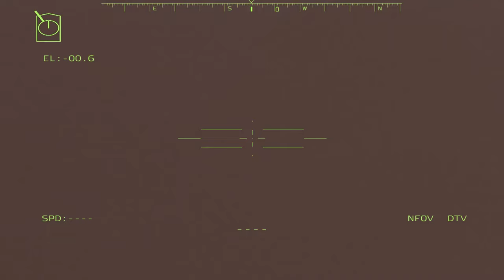SHOCKING THE WORLD!Ukraine uses banned chemical weapons to destroy Russia ARMA 3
____This is an Arma 3 video game